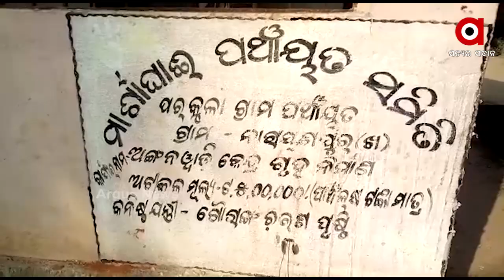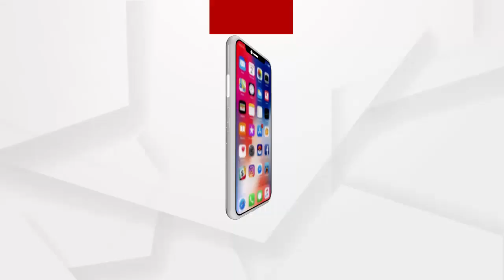ଦୀର୍ଘ 40 ବର୍ଷ ଧରି ଗାଁକୁ ନାହିଁ ପକ୍କା ରାସ୍ତା ....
ବର୍ଷେ କି ଦୁଇ ବର୍ଷ ନୁହେଁ । ଦୀର୍ଘ 40 ବର୍ଷ ଧରି ଗାଁକୁ ନାହିଁ ପକ୍କା ରାସ୍ତା । ବିପର୍ଯ୍ୟସ୍ତ ହୋଇ ପଡିଛି ନାରୟଣପୁର ଗ୍ରାମର ମୁଖ୍ୟ ରାସ୍ତା । ଫଳରେ ଦୁର୍ଦଶା ଭୋଗୁଛନ୍ତି ଗ୍ରାମବାସୀ ...